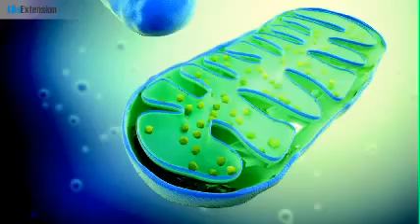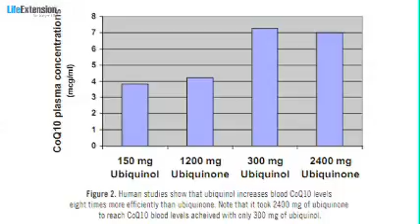Super Ubiquinol CoQ10 Co Enzym 100 mg mit Shilajit - Life Extension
Super Ubiquinol CoQ10 with Enhanced Mitochondrial Support (Co-Enzym Q10; 100 mg)

- eine hochwirksame Form von Coenzym Q10
- besser bioverfügbar als Ubiquinon-Coenzym Q10
- ist ein sehr starkes Antioxidans
- mit Shilajit

Life Extension hat immer wieder stärkere und besser absorbierbare Formen des Coenzyms Q10 vorgestellt, seit das Produkt zuerst in den frühen 1980er-Jahren auf den Markt kam. Das neue Super Ubiquinol mit erhöhter mitochondrischer Unterstützung™ enthält eine organische Komponente, das Prima Vie® Shilajit, das nachweislich doppelte Niveaus von CoQ10 in den Mitochondrien bewirkt.

Es wurde nachgewiesen, dass Shilajit hilft, zellulare Energie wiederherzustellen und aufrechtzuerhalten. Die neuesten Studien decken auf, dass bei der Kombination von Shilajit mit CoQ10 sich die die zellulare Energie wesentlich erhöht.

In einer bahnbrechenden vorläufigen Studie bewirkte die Kombination von CoQ10 mit Shilajit eine 56%-Zunahme der Produktion der zellularen Energie im Gehirn -- das sind 40% mehr als durch CoQ10 allein. Im Muskel gab es eine 144%-Zunahme oder 27% mehr als durch CoQ10 allein.

Die Forscher haben herausgefunden, dass Shilajit folgendermaßen arbeitet, um die vorteilhaften Effekte von CoQ10 in die Höhe zu treiben:

1. Es stabilisiert das CoQ10 in seiner überlegenen Ubiquinolform und verlängert so seine Aktivität auf der zellularen Ebene.

2. Es erleichtert eine leistungsfähigere Anlieferung des CoQ10 in die Mitochondrien, mit dem Ergebnis eines größeren zellularen Energieoutputs.

Die wissenschaftliche Analyse zeigt, dass Shilajit selbst reich an wesentlichen Komponenten ist, um den mitochondrischen Stoffwechsel zu fördern. Ein Teil der vorteilhafte Effekte von Shilajit beruht auf seiner Fähigkeit, den Mitochondrien zu helfen, Fette und Zucker in Adenosintriphosphat/ATP umzuwandeln -- der Hauptenergiequelle des Körpers.

Die Kombination von Ubiquinol CoQ10 mit Shilajit erzeugt eine leistungsfähige Synergie, die eine jugendlichere Produktion zellularer Energie in Gang setzt, als es als CoQ10 alleine kann. Mehr noch: Life Extension hat diesen neuen Bestandteil seinen CoQ10-Mitteln hinzugefügt, ohne den Preis zu erhöhen.

1 Softgel Super Ubiquinol CoQ10 with Enhanced Mitochondrial Support enthält:

Ubiquinol (als Kaneka QH® Ubiquinol) 100 mg
PrimaVie® Shilajit fulvic acid complex  100 mg

Weitere Bestandteile: Sonnenblumenöl, Gelatine, Glycerin, Wasser, Bienenwachs, Karamelfarbe.

Enthält keines der folgenden Substanzen: Milch, Eier, Fisch, Erdnüssen, Krebsschalentiere (Hummer, Krabbe, Garnele), Sojabohnen, Baumnüssen, Weizen, Hefe, Gluten, Mais, Reis, Zucker, künstl. Zuckerersatzstoffe, - Geschmacksstoffe, - Farben oder - Konservierungsmittel.

Life Extension empfiehlt 1 Softgel Super Ubiquinol CoQ10 with Enhanced Mitochondrial Support 1-2 mal pro Tag, oder verfahren Sie so, wie es Ihr Gesundheitsberater empfiehlt. Super Ubiquinol CoQ10 with Enhanced Mitochondrial Support sollte am besten zu der Mahlzeit eingenommen werden.

Kaneka QH® ist ein eingetragenes Warenzeichen der Kaneka Corporation.
PrimaVie® ist ein eingetragenes Warenzeichen von Natreon, Inc..

Artikel-Nr.: 00950
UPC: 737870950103